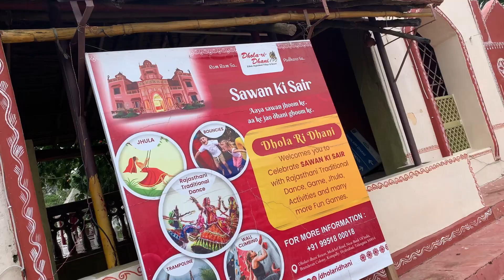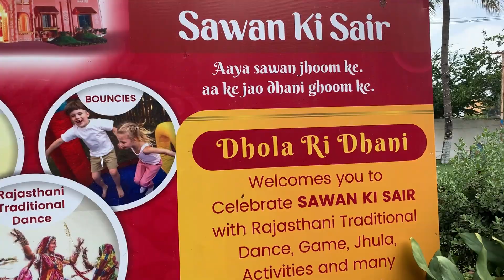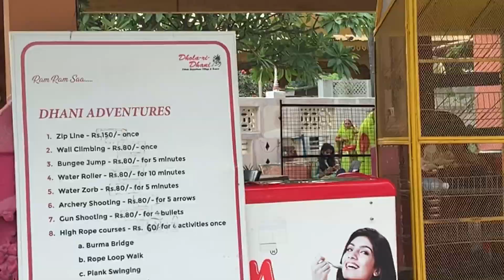Sawan ki Sair | Dhola_ri_ Dhani Kompally Resort View in day time From Smita’s Travel Diary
Sawan Ki Sair | Dhola_ri_Dhani Resort View | Kompally From Smita’s Travel Diary